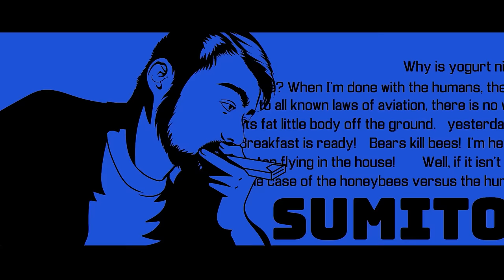TikTok Marketing is CRAZY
- - MUSIC / ANIMATION - -
► Channel Intro:
Rae Kochanski
@cobaltchordata on twitter